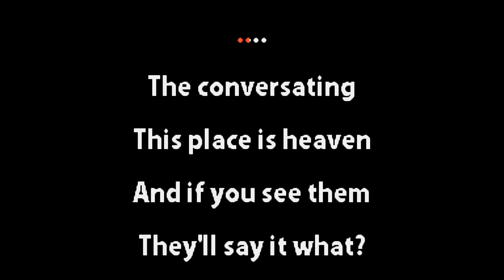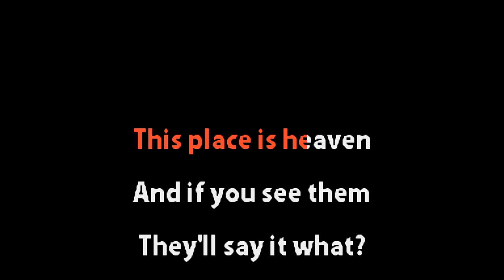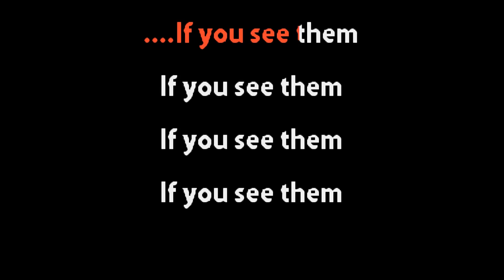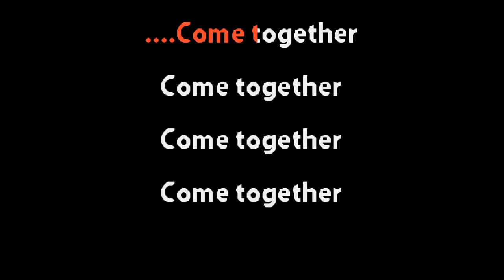The Rapture - Echoes - Karaoke